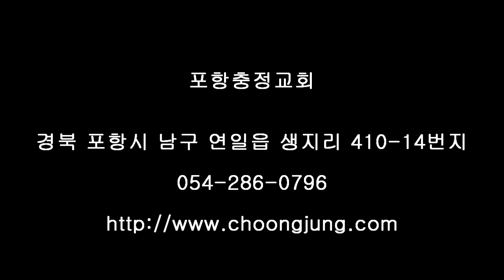포항충정교회 2019년 3월24일 주일설교